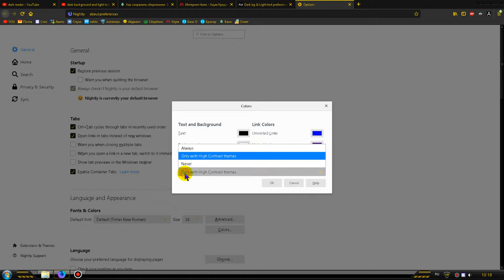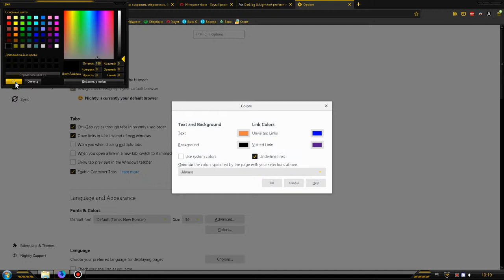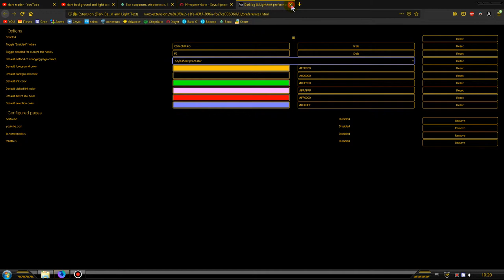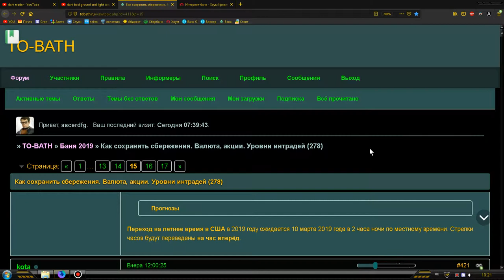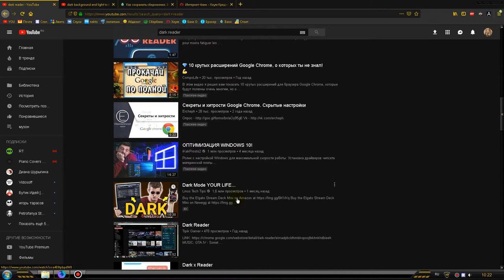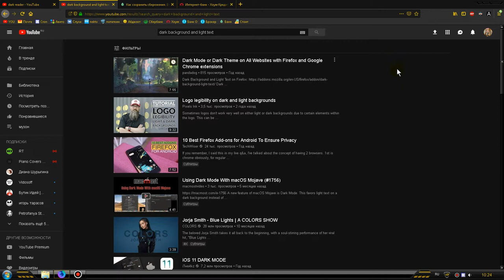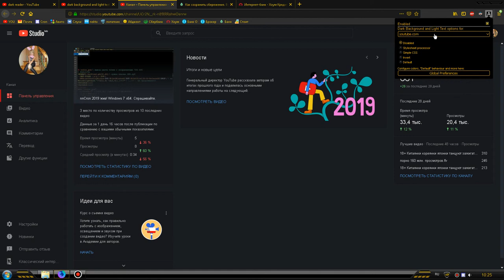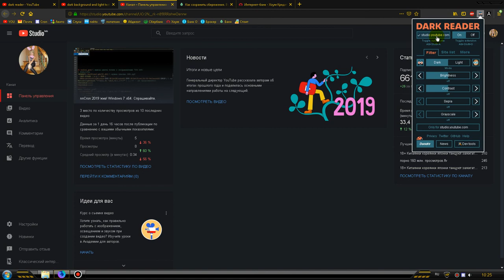Сравнение плагинов тёмного оформления интернет страниц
В тесте принимали участие два лидера:
Dark Bakground And Light Text
и
Dark Reader.
У Owl слетают настройки, поэтому в тесте не участвовал.
Других плагинов не скрывающих некоторые кнопки я не нашёл хотя перепробовал штук 20.